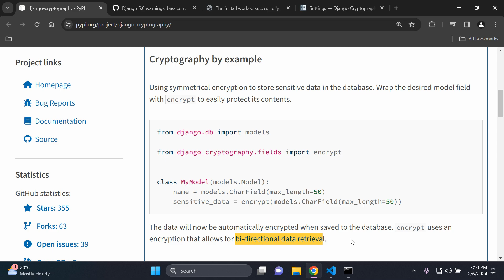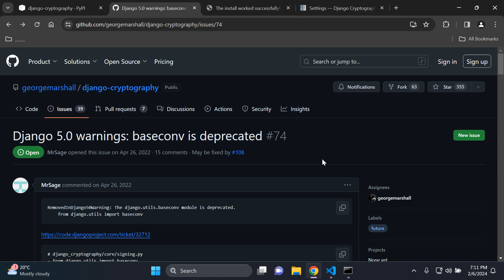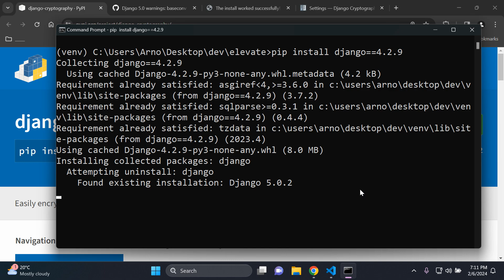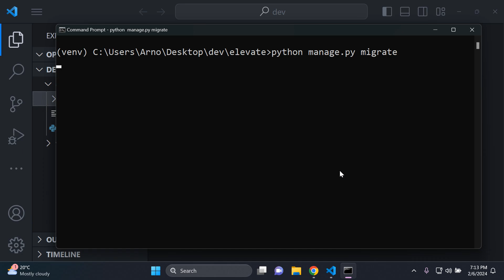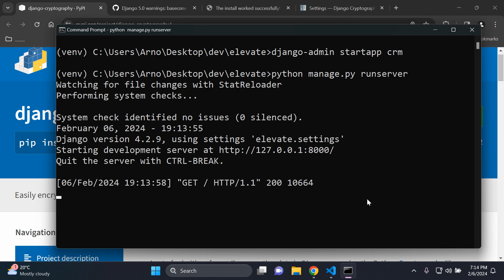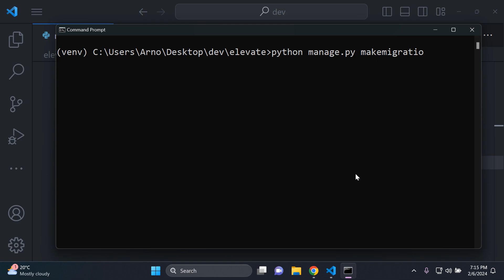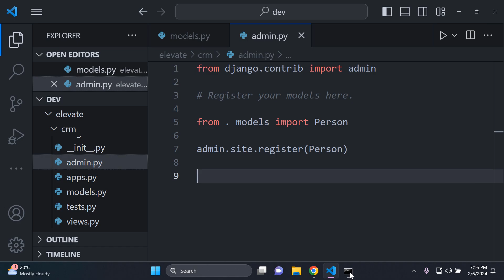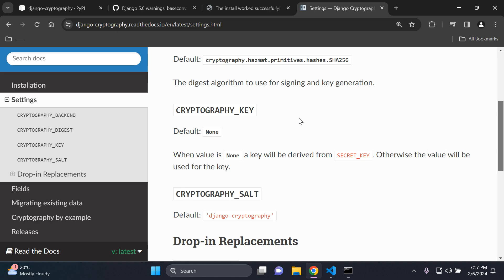Encrypt your data with Django encryption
📢 COACHING
Learn more about my personalized coaching sessions:

⭐️ GITHUB
Access my open-source projects and contribute to the community:

Looking to refresh your skills or dive into something new?

💌 MY NEWSLETTER
Sign up for free to stay updated on the latest Cloud With Django announcements!:

If we haven’t met before - Hey 👋 I'm Arno! Just a typical software developer like you who has a passion for creating content on Cloud computing and Django 🚀